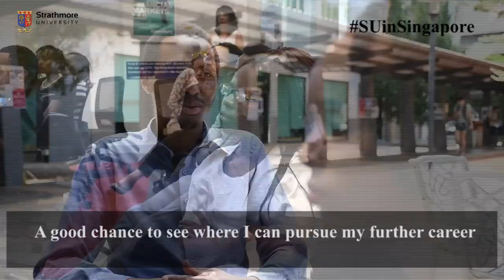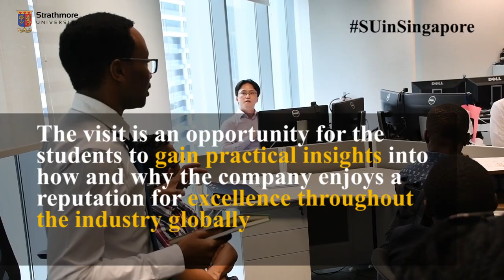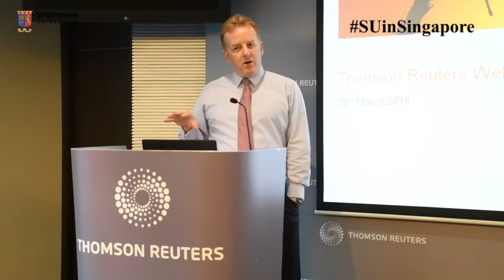Strathmore students tour Singapore to learn from the Asian tiger's success Ep2